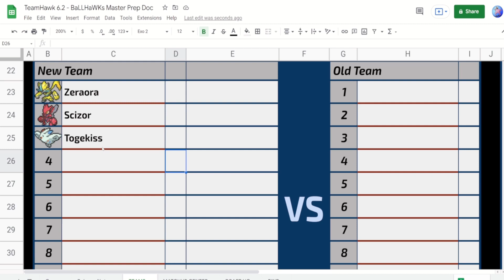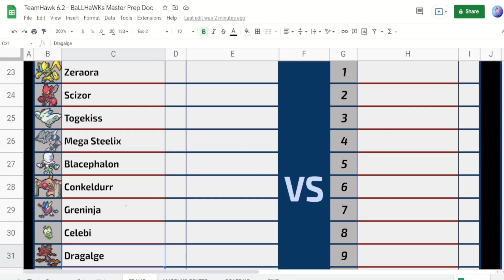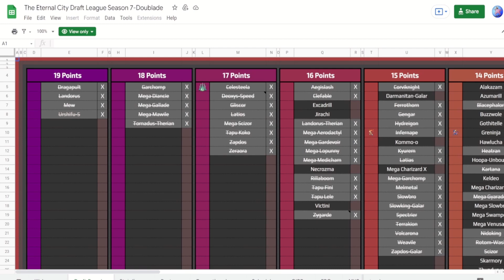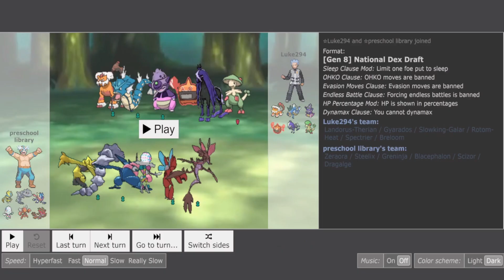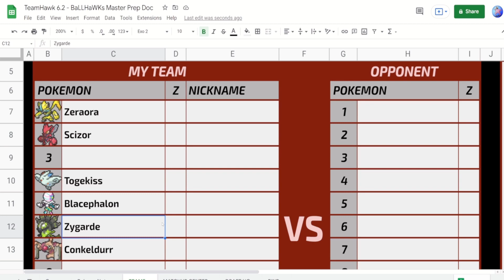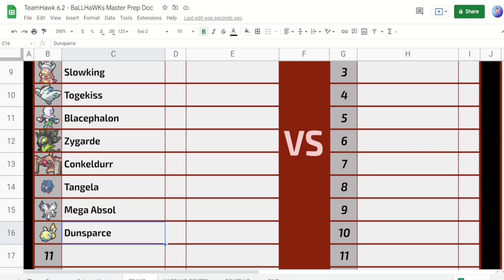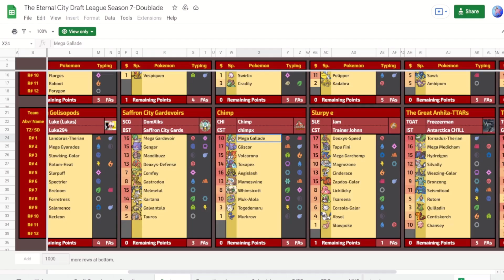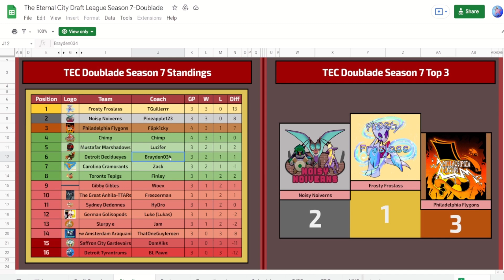TEC Doublade Season 7 Midseason Recap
this is a very longwinded recap of my first 4 weeks in the TEC. check out the LCD server and view TEC in action below!
0:00 Intro
3:14 Draft
10:47 Week 1
21:08 Week 2
28:51 Week 3
38:57 Free Agency
44:30 Week 4
56:44 Midseason Standings + Outro